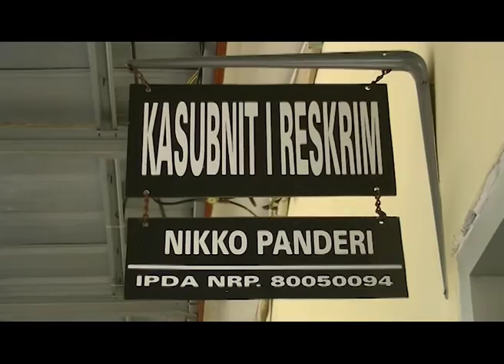DUA TERSANGKA CURANMOR DIRINGKUS JAJARAN POLSEK TAMAN SARI PANGKALPINANG